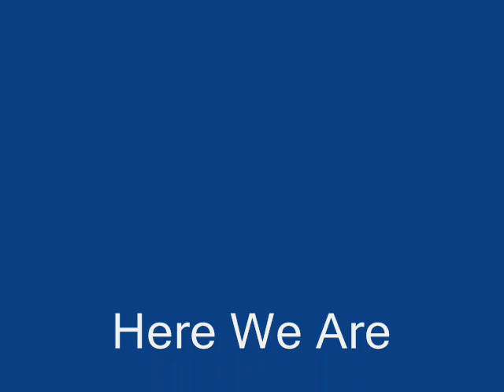Here We Are-Ben Bernie Hotel Roosevelt Orchestra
Here We Are-Ben Bernie Hotel Roosevelt Orchestra on Br. 4385,May,1929.Scrappy Lambert On the vocal.